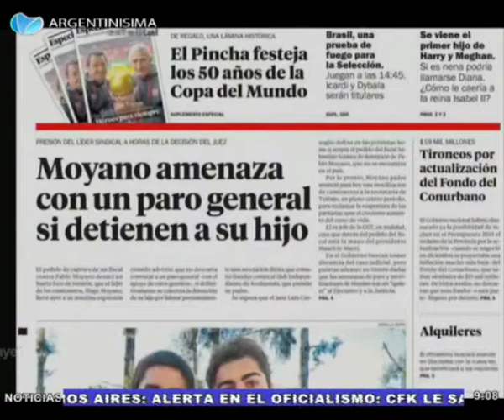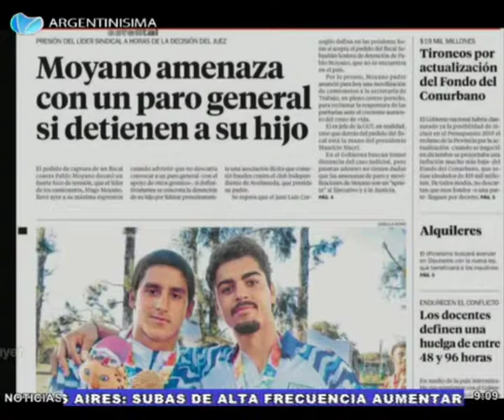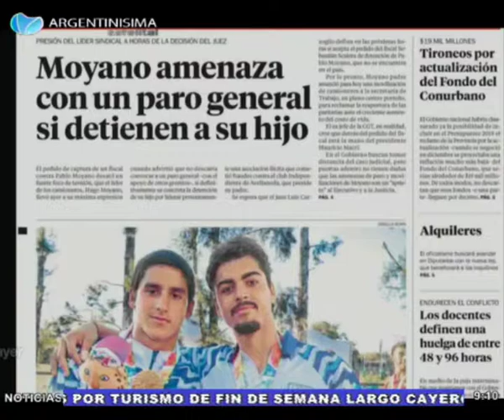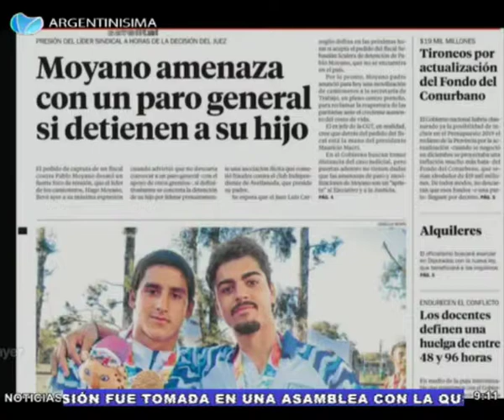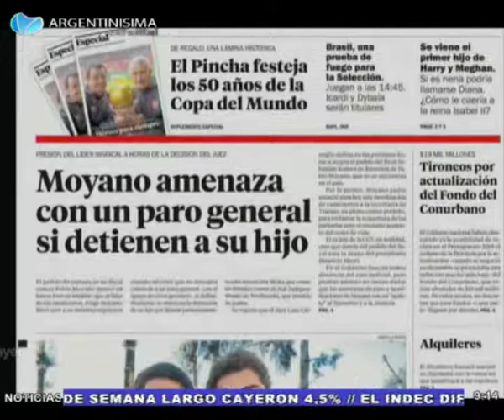16-10-2018 Recorrida por la portada del diario ``El Día´´